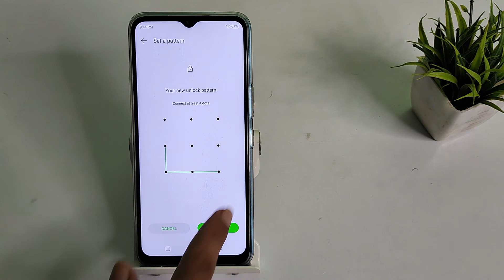How to set pattern lock in INFINIX NOTE 12 5G , pattern lock setting